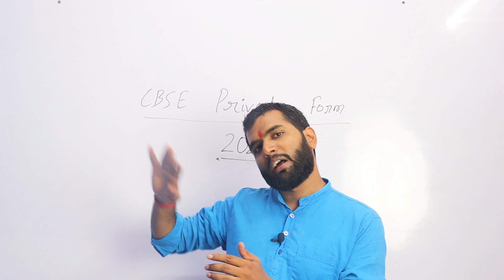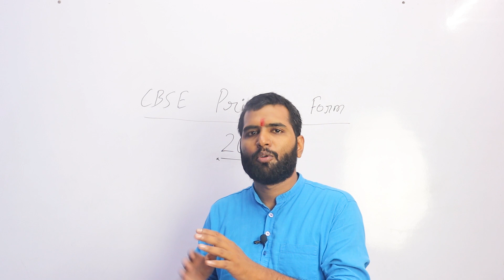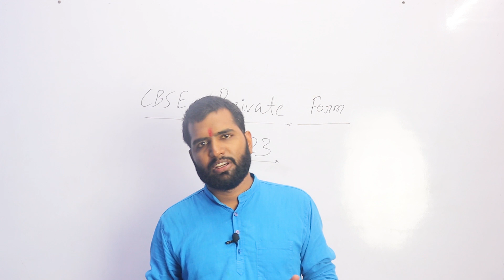LAST CALL | CBSE Private Form 2023 | Urgent CBSE Private Admission 2023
In this video, I have explained about the consequences faced by students who do not complete their CBSE Private registration process on time.